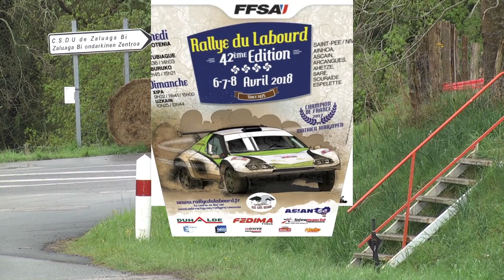Rallye du Labourd 2018 - ES8 Xipa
For the second pass at Xipa I moved to the next road passage, just North from Ibarron, so very popular with the friends and supporters of the teams being quite accessible from the Assistance Parc at the Intermarche. The fastest cars in each group were driven by Manu Castan SSV, Andy Sargeant T2 Production, Thibault Flouret-Barbe T1B 2WD and Louis Dronde T1A just beating Mathieu Hirigoyen by 0.2 seconds. As the weather was improving I decided to move before all the cars had passed so I could move to the top of the climb at Uzkain where I planned to record all the cars completing the final mountain test.

Pour le deuxième passage à Xipa, je me suis déplacé vers le prochain passage routier, juste au nord d'Ibarron, donc très populaire auprès des amis et des supporters des équipes étant tout à fait accessible depuis le Parc Assistance à l'Intermarché. Les voitures les plus rapides de chaque groupe étaient pilotées par Manu Castan SSV, Andy Sargeant Production T2, Thibault Flouret-Barbe T1B 2WD et Louis Dronde T1A battant Mathieu Hirigoyen de 0,2 seconde. Alors que le temps s'améliorait, j'ai décidé de déménager avant que toutes les voitures soient passées pour que je puisse monter au sommet de la montée à Uzkain où j'avais prévu d'enregistrer toutes les voitures terminant le dernier test en montagne.

Camera John Hilton